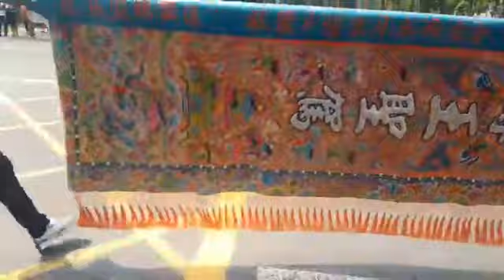2024.05.04嘉義忠應堂【廣澤尊王】暨 列位尊神 開光啟靈 圓滿回駕 入火安座遶境4